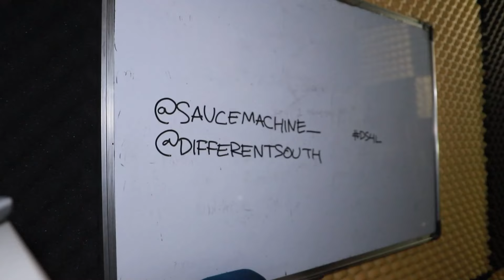NRM TALENT BUKBER & SESI TAKE VOCAL LEBARAN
Terimakasih Untuk Semua yang sudah hadir, semoga ramadhan Tahun depan InsyaAllah dapat berjumpa dan berkumpul kembali, Amiin.

Thanks to NRM Talent, adik-adik terkasih, pak ustadz/ ibu ustadz, Bpk RT dan perwakilan RT 7, RW 1, dan tidak lupa terimakasih untuk NRM Team Di Belakang Layar, love u all ❤️

Editing & Cameramen by Kusuma (NRM)